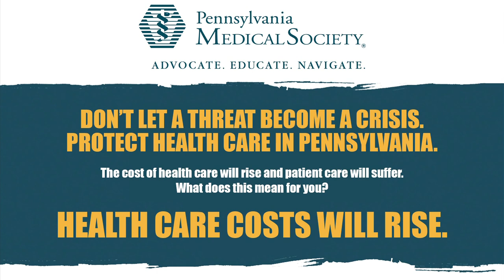Formula For A Crisis: Part 1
The medical community explains how a potential rule change in the Pa. Supreme Court could impact your healthcare. This show originally aired on PCN-TV on Feb. 17, 2019.